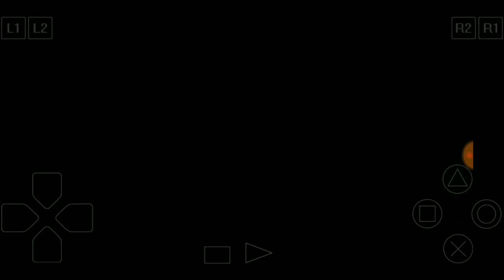Pertandingan SUPER SHOT SOCCER #22 | Germany VS Paraguay